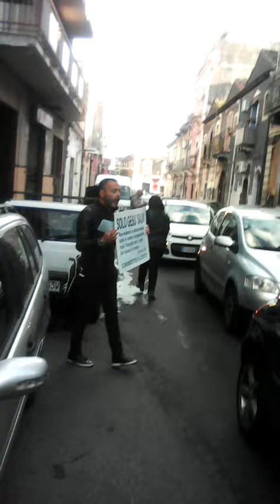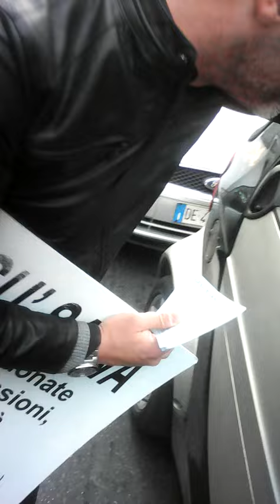Soldati di Cristo nelle strade di Catania 7-4-15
A DIO SIA TUTTA LA GLORIA IN ETERNO!!!